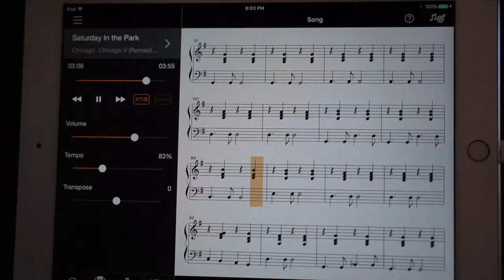Slowing down a pop song on the Yamaha Clavinova CSP-150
Here's a great teaching tool: You can change the tempo of any recording without changing its pitch—or vice versa. (From David Pogue's Yahoo Finance review.)